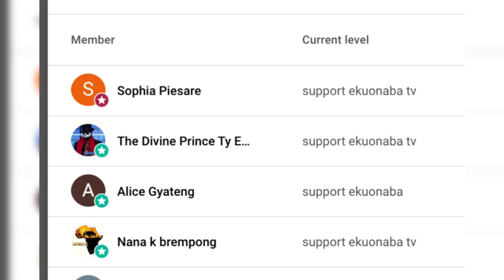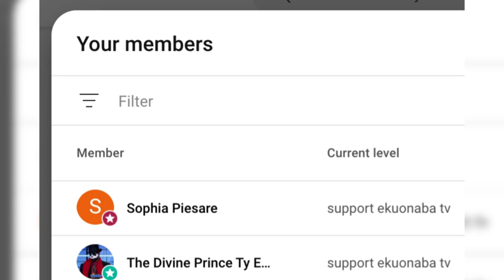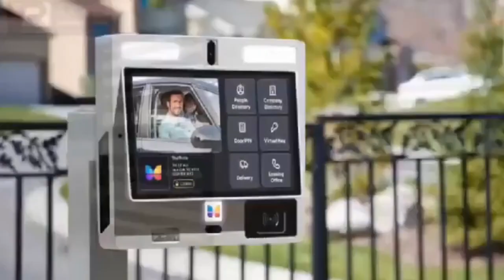big butt & big ass gone wrong